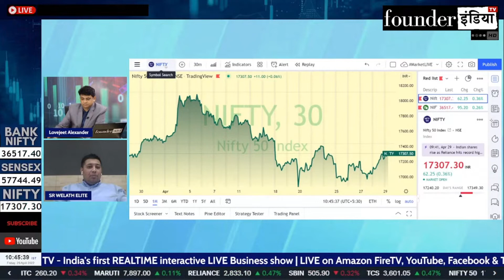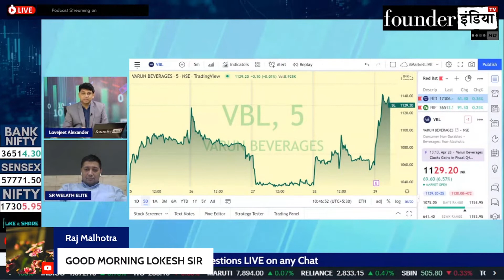Varun Beverages Ltd. के शेयर में क्या करें? Expert Opinion by Lokesh Sethia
Analysis of: Varun Beverages Ltd.